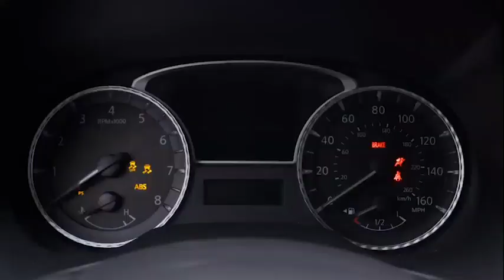Bull chase Marlon wayans and his friend 🤣🤣🤣.